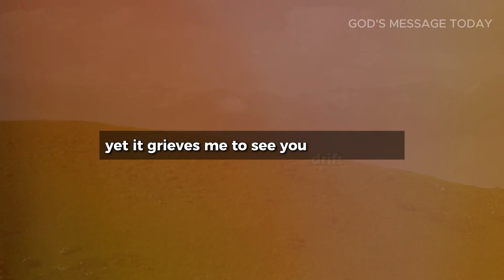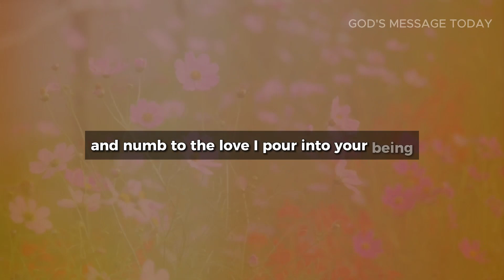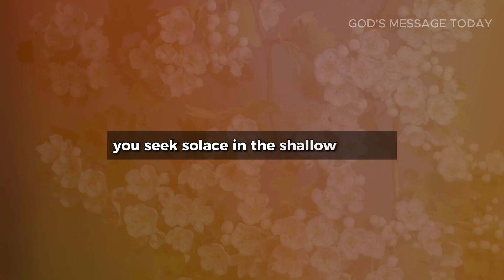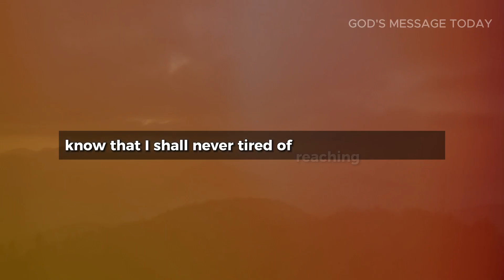🔴God says:- Satan Will be Dead, If you Watch | God Message Today